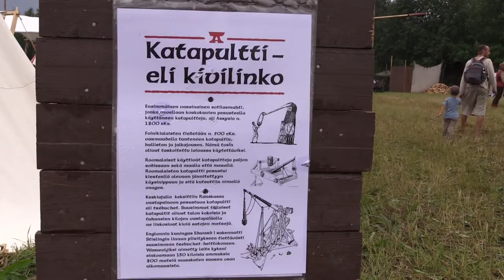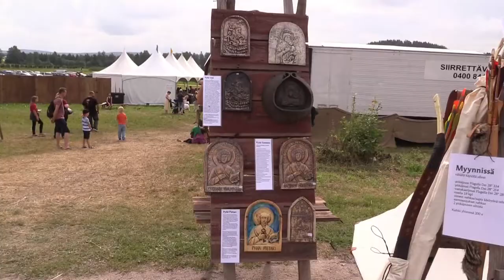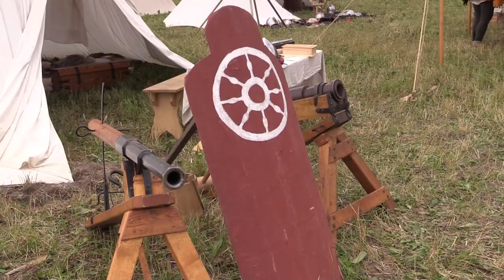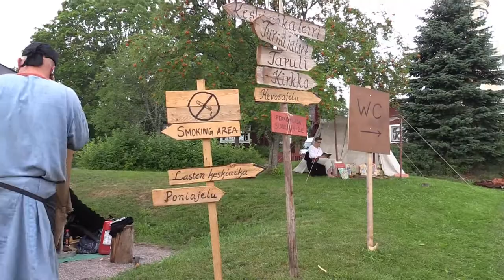Keskiaikatapahtuma Hollola 2018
Keskiaikatapahtuma oli Hollolan kirkolla 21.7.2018. Nähtiin mm. Turnajaiset, tanssiteatteri huuma, räikkä keskiaikaleirissä, tanssityöpaja lapsille, Obscurus Orbis, Filianna keskiaikaleirissä ja erilaisia vanhanajan esineistöä.